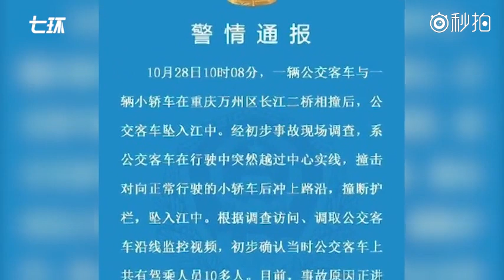疑万州公交坠江瞬间曝光：行驶中突转向 顺向后车行车记录仪画面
重庆坠江公交进展，顺向后车行车记录仪画面